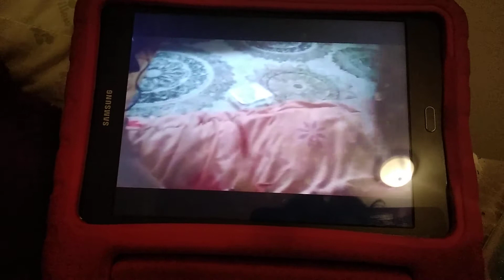pinkie Pie x Rarity